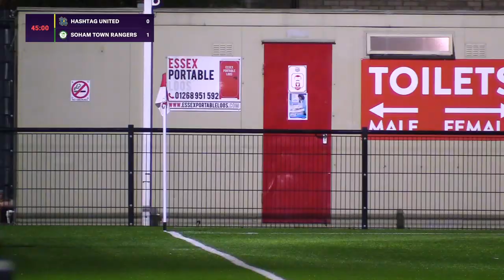HASHTAG UNITED LIVE ON BBC! - FA CUP HIGHLIGHTS vs SOHAM TOWN RANGERS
Hashtag United on BBC Sport for our Emirates FA Cup game vs Soham Town Rangers. Could we keep the dream alive?

Not forgetting...